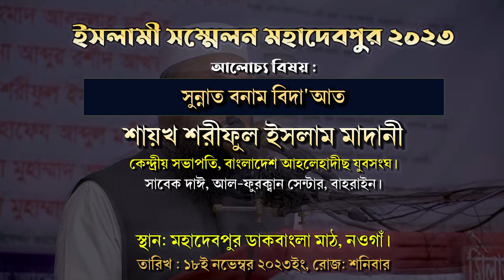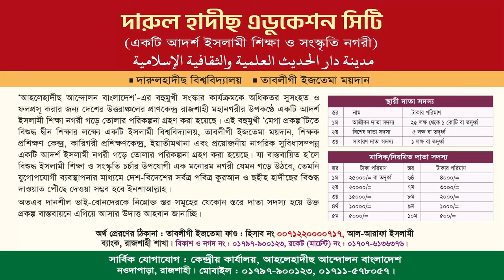সুন্নাত বনাম বিদ'আত। শায়খ শরীফুল ইসলাম মাদানী । Shaikh Shariful Islam Madani new waz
ইসলামী সম্মেলন ২০২৩
বিষয়ঃ সুন্নাত বনাম বিদা'আত
স্থান: মহাদেবপুর ডাকবাংলা মাঠ।

শায়খ শরীফুল ইসলাম মাদানী,শরীফুল ইসলাম মাদানী,শায়খ শরীফুল ইসলাম মাদানী,শাইখ শরিফুল ইসলাম মাদানী,শরিফুল ইসলাম মাদানী ওয়াজ,শায়েখ শরীফুল ইসলাম মাদানী,পাপের কাফ্ফারা । শায়খ শরীফুল ইসলাম মাদানী ।। at taqwa masjid,ইসলামের দাওয়াত দেওয়ার নিয়ম শরিফুল ইসলাম মাদানী,শরিফুল ইসলাম মাদানী,শরীফুল ইসলাম,শরীফুল মাদানী,শরিফুল ইসলাম মাদানি,গুরুত্ব ও ফযিলত┇শায়খ শরীফুল ইসলাম মাদানী┇জুম'আর খুৎবা,দেওয়ার নিয়ম শরিফুল ইসলাম মাদানী,শায়খ শরীফ মাদানী,শায়েখ শরীফুল ইসলাম
sunnat noy shudhu dawater mehman,সুন্নাত নয় শুধু দাওয়াতের মেহমান,সুন্নাত নয় সুধু দওয়াতের মেহমান,সুন্নাত নয় শুধু দাওয়াতের মেহমান,সুন্নাত নয় শুধু দাওয়াতের মেহমান lyrics,sunnat noy shudhu dawater mehman mizanur rahman,সুন্নাত নয় শুধু দাওয়াতের মেহমান গজল,sunnat noy shudhu dawater mehman amir hamza,সুন্নাত নয় শুধু দাওয়াতের মেহমান সিফাত হাসান,সুন্নত নয় শুধু দাওয়াতের মেহমান,সুন্নাত নয় শুধু,সুন্নাত নয় শুধু,